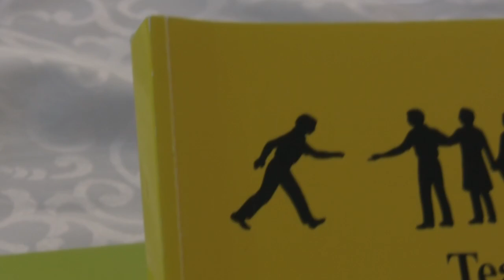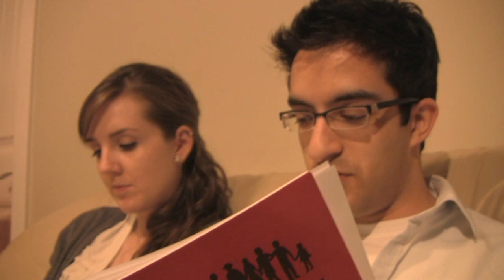The Study Circle (The Office Parody)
The first night of a Ruhi Book 1 study circle in the hilarious context of "The Office". Share this with your friends